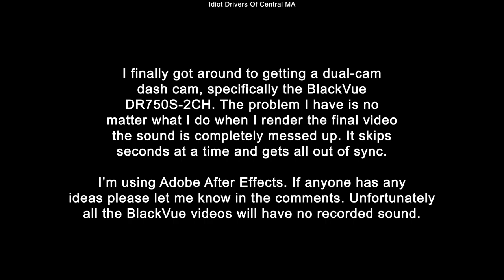6/1/20 - 4 Clips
6/1/20 Leicester and Worcester MA

First clip - Guy in front of me makes a left with no signal and doesn't yield to the oncoming traffic.

Second clip - Light is green for quite some time while the guy to my right just sit there. Probably on their phone.

Third clip - Guy in front of me gets cut off twice in the span of 10 seconds.

Last clip - impatient guy to my left decides to floor it and get behind me, not noticing that I'm turning into the bank and almost rear-ends me.